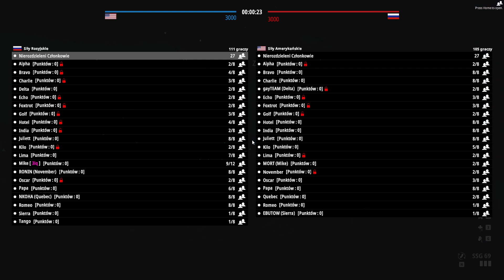BattleBit Remastered #8 - Playtest Gameplay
A gameplay from the upcoming super FPP multiplayer game. The game is currently in close alpha test phase and in my opinion is already better than Battlefield 2042.